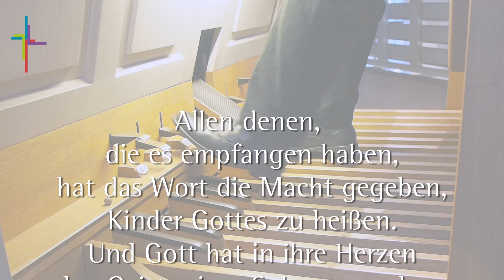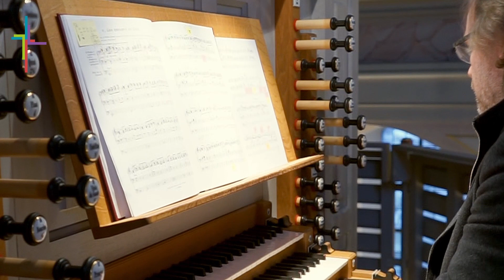Gregors Adventskalender - Die Kraft der Musik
00:00 Impuls
03:56 Olivier Messiaen - La Nativité du Seigneur: V. Les Enfants de Dieu

Herausgegeben durch die
Pfarrei St. Gregor von Burtscheid
Michaelsbergstrasse 6
52066 Aachen